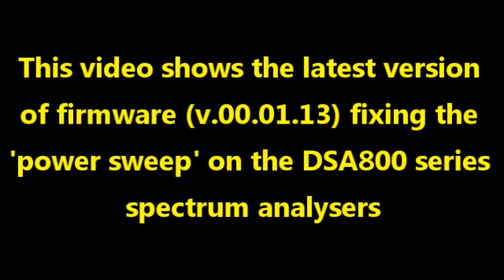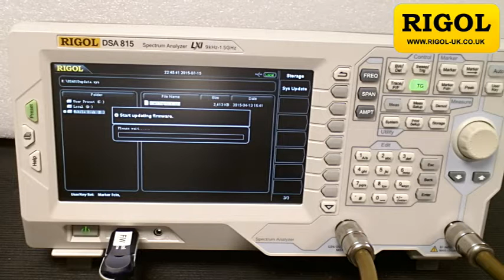DSA815 Spectrum Analyser Power Sweep mode fix